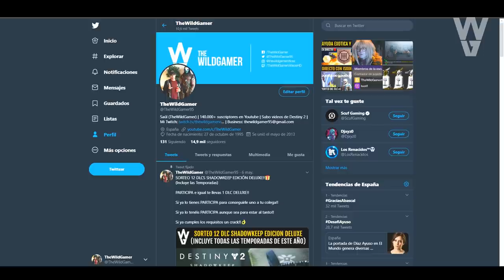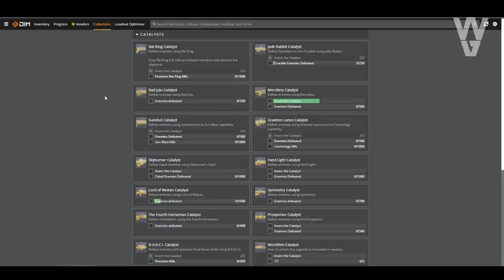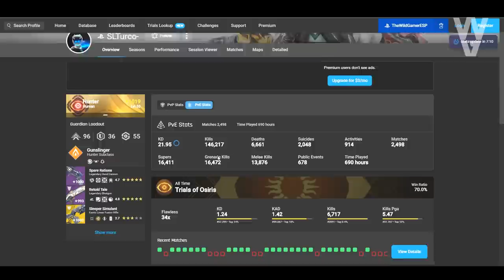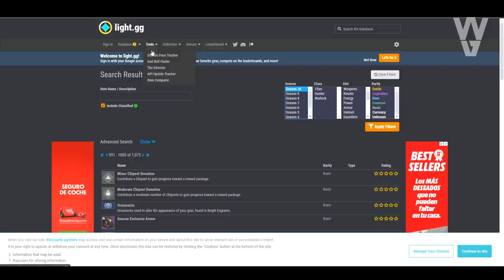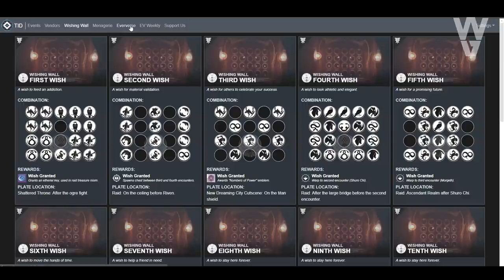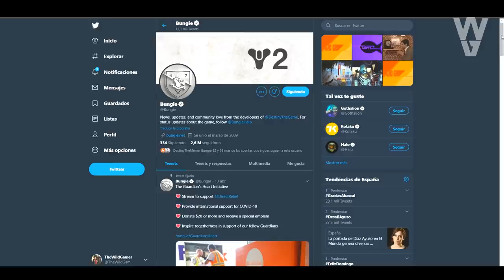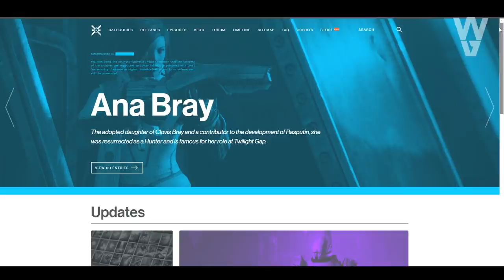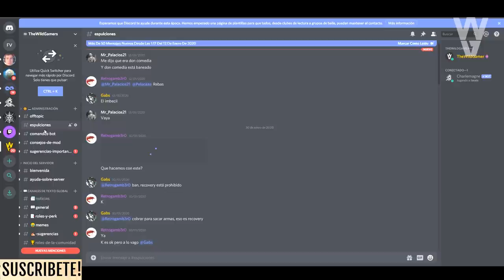TODOS DEBERÍAN SABER ESTO DE DESTINY 2 - BUSCADOR DE GOD ROLLS! CREADOR DE LOADOUTS! TRACKERS & MÁS!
🗣TODOS DEBERÍAN SABER ESTO DE DESTINY 2 - BUSCADOR DE GOD ROLLS! CREADOR DE LOADOUTS! TRACKERS & MÁS HERRAMIENTAS REALMENTE ÚTILES!

- Priblee Loyola
- Ghost Lucky
- Oscar Romero
- Richy

👀Destiny 2 - DLC DE AÑO 4! NUEVA RAID Y MAZMORRA! NERF A EVERVERSO!  LOOT DE ASALTOS! TRANSMUTACIÓN!

👀Destiny 2 - VUELVE ORYX! O SU DOBLE... XUR MEJORADO! COSAS RARAS ENCONTRADAS & MEGA SORTEO DE DLCS!